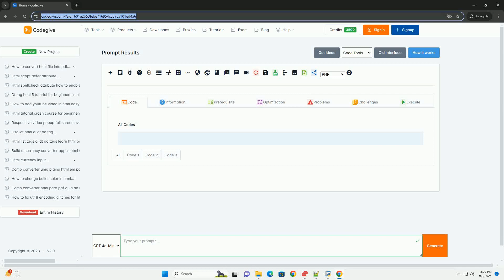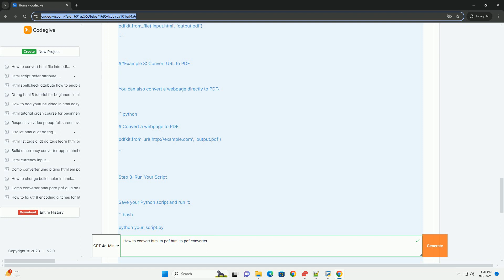How to convert html to pdf html to pdf converter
converting html to pdf can be accomplished through various methods, enabling users to create portable documents from web pages or html files. one popular approach is to use online conversion tools, which allow users to upload their html files or input urls. these tools typically generate a pdf version quickly and offer options for customization, such as page size and orientation.

another method involves pdf converters integrated into web browsers or software applications, which can save web pages directly as pdfs. many office software suites also feature built-in options to export or save html documents as pdf files.

for those seeking automation, dedicated software or libraries can facilitate batch conversions without the need for extensive coding knowledge. these solutions often provide user-friendly interfaces, allowing users to convert multiple files efficiently. overall, the choice of method depends on the user's needs, whether for single conversions or automated bulk processing.

python convert to string
python convert float to int
python convert string to int
python convert dict to json
python convert string to json

python convert bytes to string
python convert string to datetime
python convert string to float
python convert list to string
python convert string to number
python converter to java
python converter online
python converter php
python converter 2 to 3
python converter to ruby
converter python to r
python converter pdf to excel
python converter